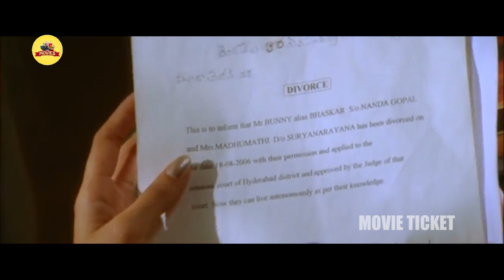Allu Arjun And Genelia Movie Climax Love Emotional Dialogue Scenes || Happy || Movie Ticket